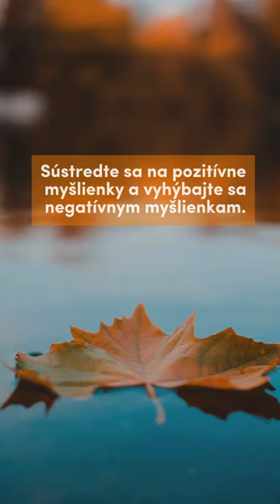A čo vy? 😊 Ako sa vysporiadaváte s negatívnou emóciou? 🤔